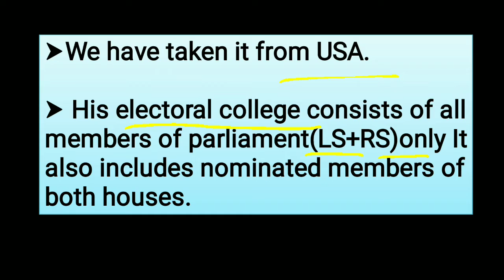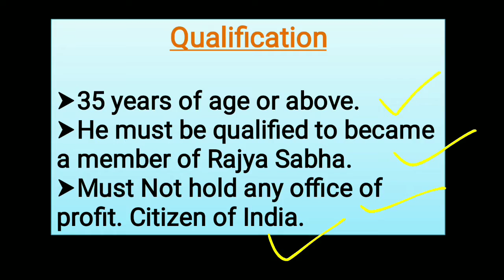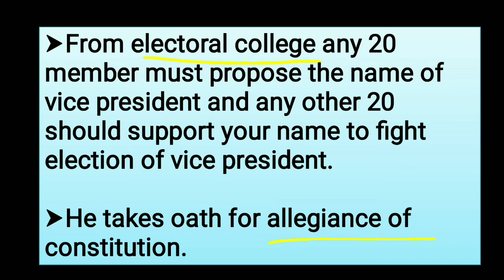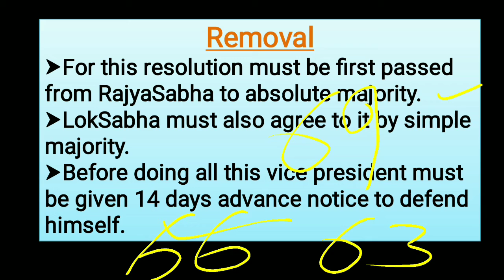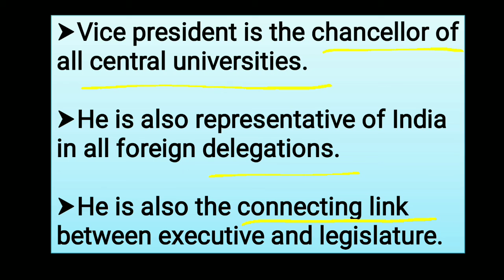VICE PRESIDENT OF INDIA | UPSC | SSC | UPPSC | MPPSC | DFCCIL | LAXMIKANT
VICE PRESIDENT OF INDIA | UPSC  | SSC | UPPSC | MPPSC | DFCCIL | LAXMIKANT,  CONSTITUTION OF INDIA |

 I am ABHISHEK SHUKLA

About this video:

In this video we will learn VICE PRESIDENT and CONSTITUTION OF INDIA . I hope this will help you in understanding concepts in a better way. Thank you so much.